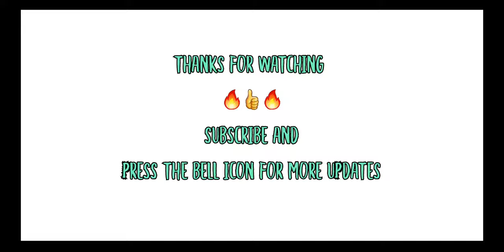how to draw easy oil pastel drawing @SouravjoshiArts for beginners